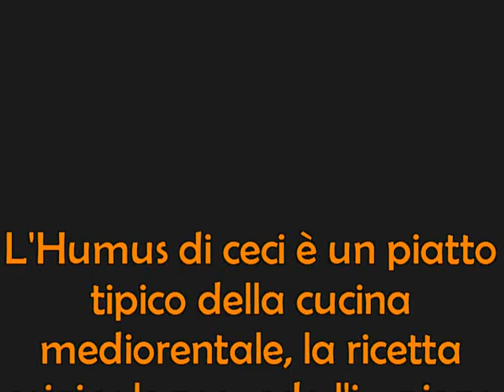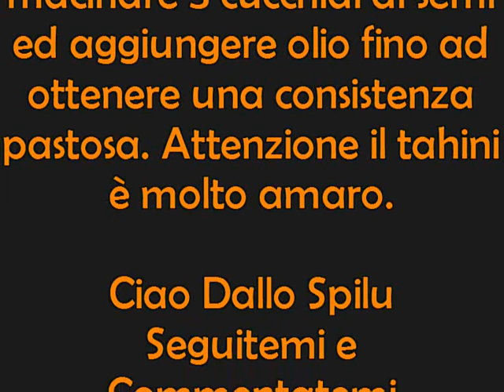Le Ricette Dello Spilu: Humus Di Ceci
Humus Di Ceci Rivisitato